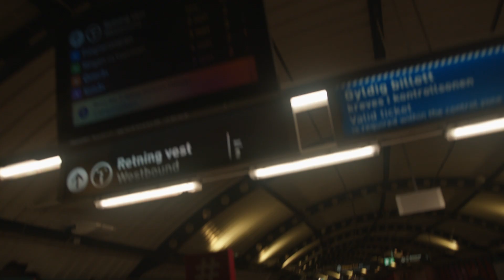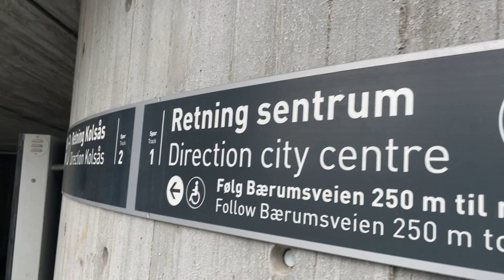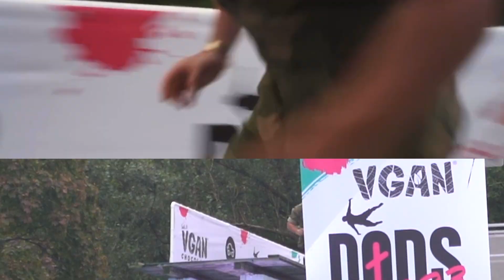Hvordan jeg ble med i VM Døds 2023!